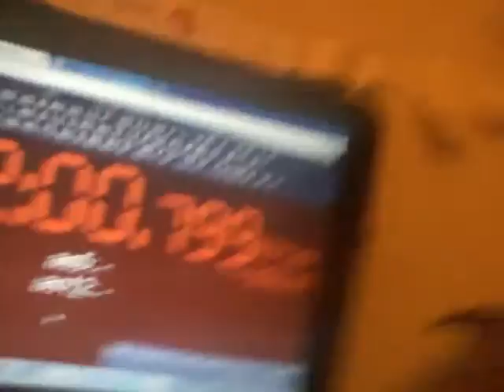MBLD 2/3 EPIC FAIL!!! (off by 2 twisted corners)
Hey guys! In this video i fail... because of two twisted corners... But I don't care so much since my PB time is 11:xx, so i wouldn't have been PB, but it would have been nice to have a 3/3 MBLD on camera... next time.

Twisted corners :(

Part of the memo has been sped up 6 times.

I memorized  cubes #2 and #3, then #1 like a normal 3BLD, then I did #1 like a 3BLD, then (almost)solved #2 and #3.

cubes:
1)MoYu YJ GuanLong
2) Rubik's 2.0
3) Shengshou 3x3 (i think it's the wind)

P.S. do you want me to upload fails?